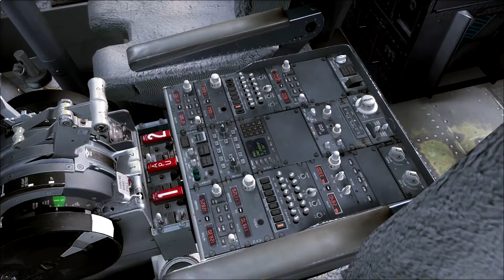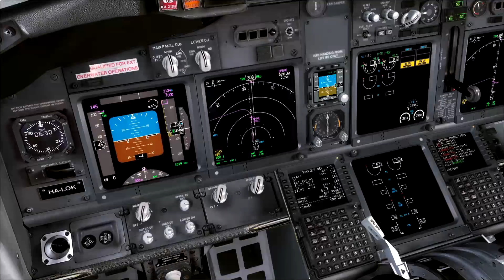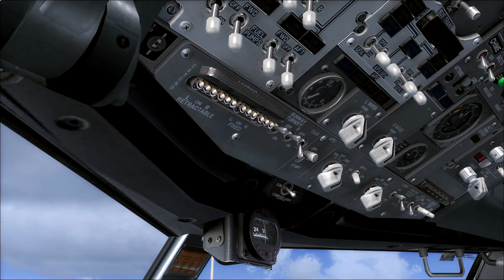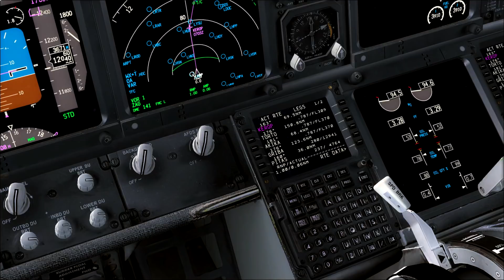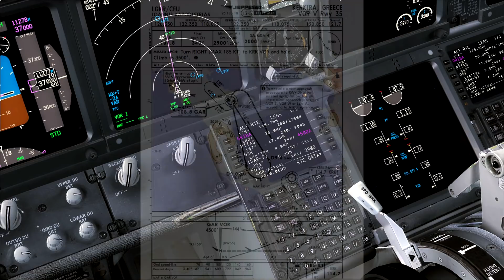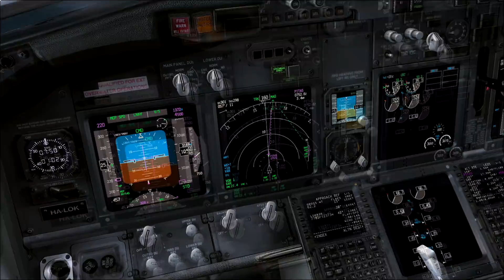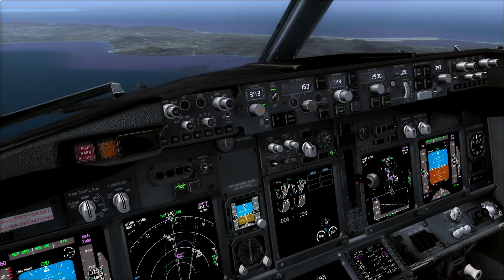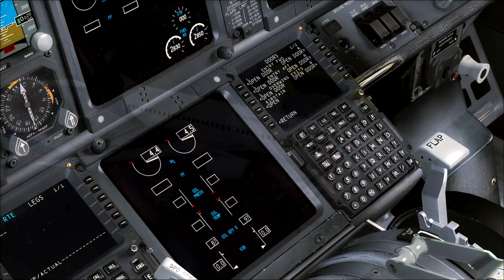Flight from Budapest to Corfu ( BUD-CFU ) Malév 737-800 ( HA-LOK ) [FSX ]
Nyár végi repülés az IVAO hálózatán Budapestről Korfura a Malév 737-800-as gépével ( PMDG ) 2018. augusztus 28-án a reggeli órákban.